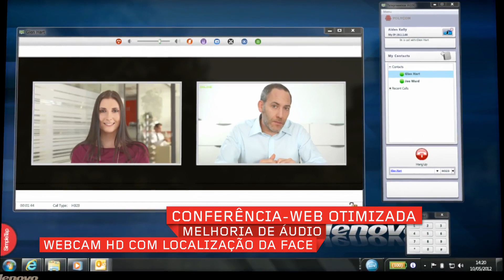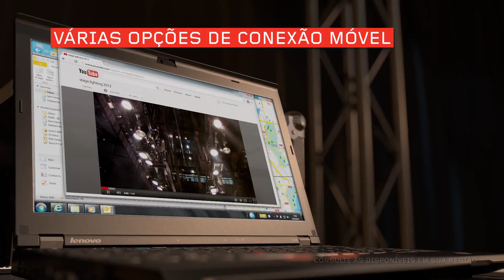Lenovo ThinkPad X230 e X230 Tablet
Os notebooks ThinkPad da série X são reconhecidos pelo seu ótimo desempenho e mobilidade. O novo notebook X230 e o notebook conversível em tablet X230T possuem a 3ª geração dos processadores Intel Core e recursos avançados de segurança.